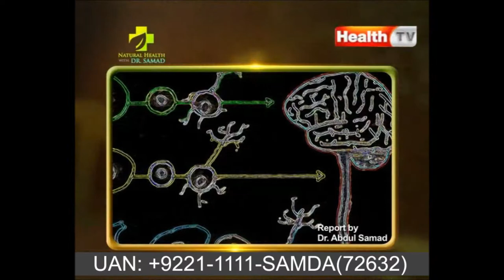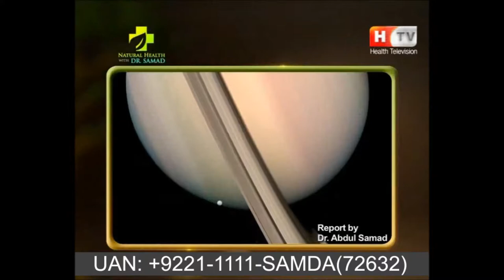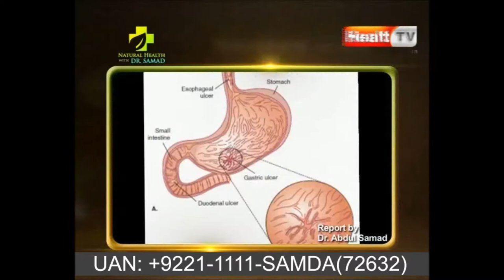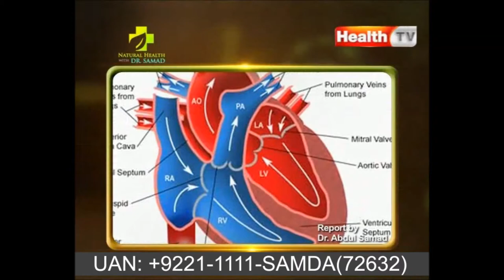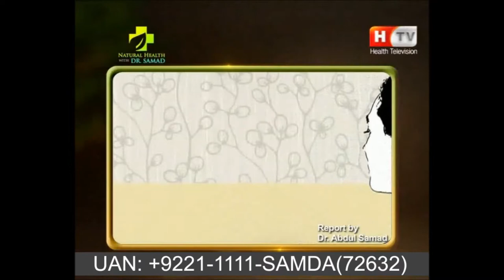Meditation - Can we DO Deep Mediation with World Most Successful Healing System SAMDA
★ Become the world's best SAMDA healer, and DO Deep Mediation with World Most Successful Healing System SAMDA.
★ Heal Chronic Psychological Issues, Physical diseases, Spiritual Problems, Educational Problems, Children's Problems, Behavior Problems, and Relationship Problems.
This Course also related to……
Read about online Samda, HMF Sessions
Book You Free Consultations at